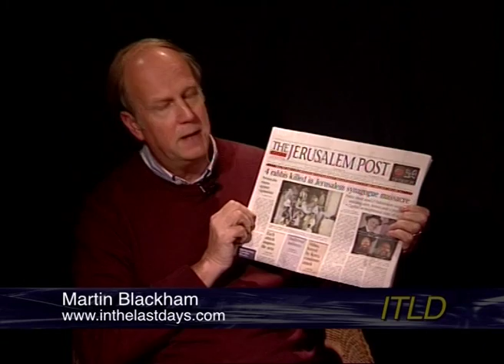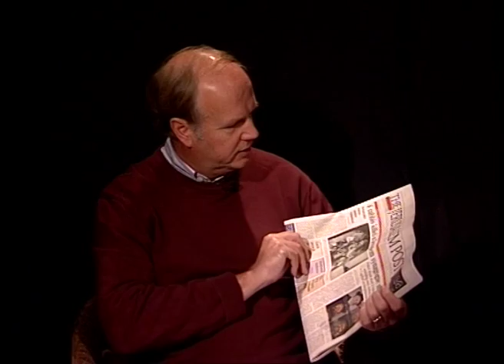In The Last Days TV Programme 109 - Dr. Martin Sherman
In The Last Days TV Programme 108 Martin Blackham talks with Dr. Martin Sherman. Dr. Sherman served for seven years in the Israeli Defence establishment.  He was a ministerial adviser to Yitzhak Shamir's government and lectured for 20 years at Tel Aviv University in Political Science, International Relations and Strategic Studies.  Dr. Sherman talks about a possible new wave of Terror within Israel promoted/ encouraged by Arab Leaders. Dr. Sherman also discussed the double standards applicable to Israel which are anti-Semitic.  For more information about Dr. Martin Sherman